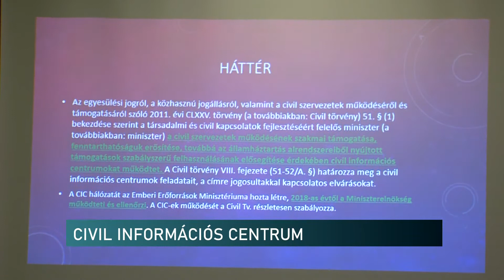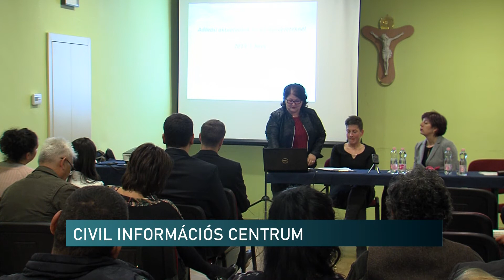Civil pontok alakulnak - Híradó - 2020.02.04.